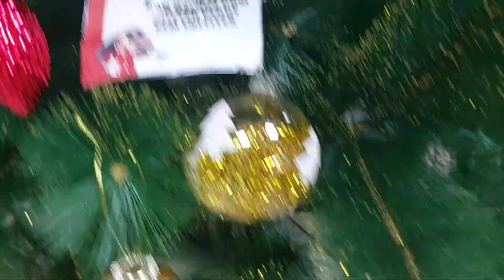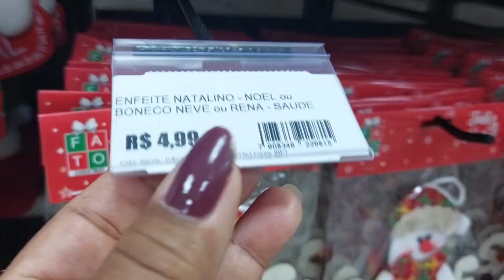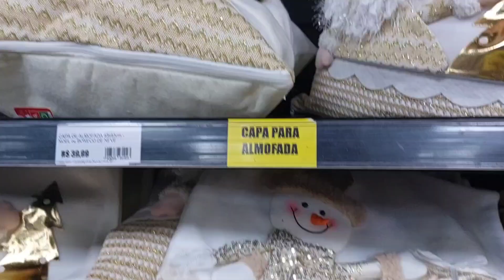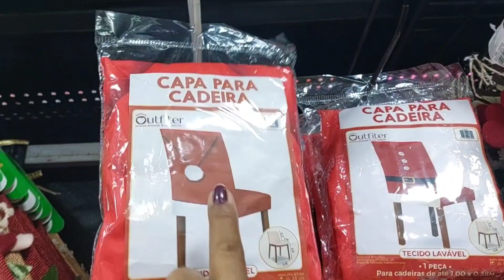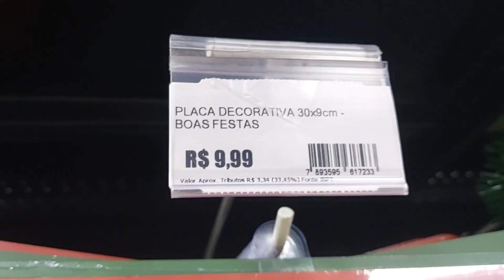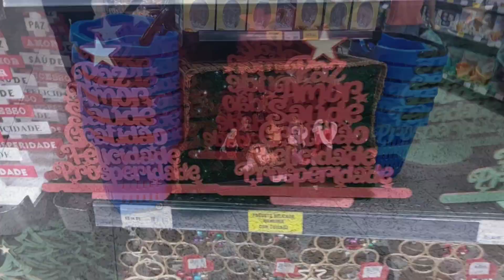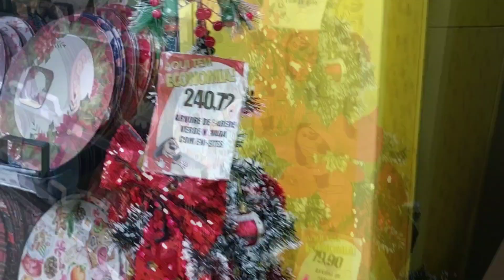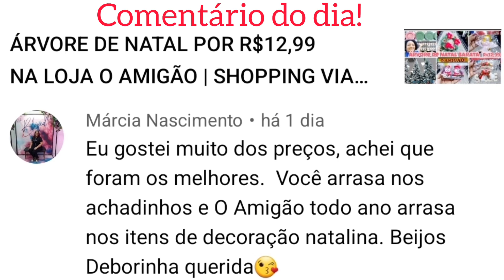TOUR NO AMIGÃO DE MADUREIRA | ENFEITES E ÁRVORES DE NATAL BARATINHOS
Caso queira entre meu código 👇

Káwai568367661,